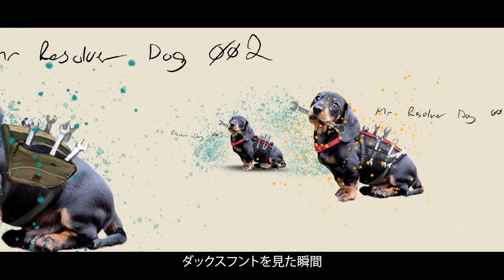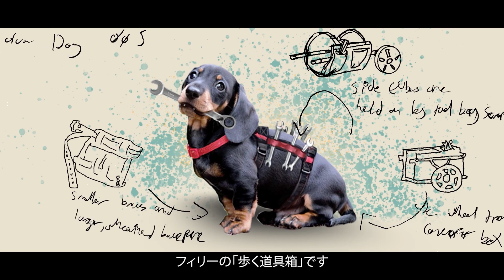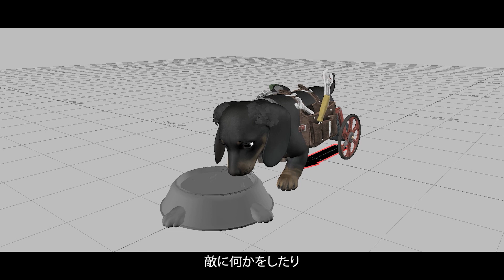『ファークライ6』チョリソー誕生秘話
たった一枚のコンセプトアートだったチョリソーは、『ファークライ6』を代表するアミーゴとなりました。強く賢い友人、チョリソーはどのようにして生まれたのか、誕生秘話をご紹介します。

『ファークライ6』はPlayStation®4、PlayStation®5、Xbox One、Xbox Series X|S、PCダウンロード向けに発売中！

‹ファークライ6　通常版　概要›
タイトル：  ファークライ6 通常版
発売予定日： 2021年10月7日
予約開始日：　 2021年5月29日（デジタル版）
プラットフォーム： PlayStation®4、PlayStation®5、Xbox One、Xbox Series X|S、PC
価格：  9,240円（税込）
収録内容： ゲーム本編
※パッケージ版の販売は、PlayStation®4版、PlayStation®5版となります

▼ユービーアイソフトの最新情報はこちら